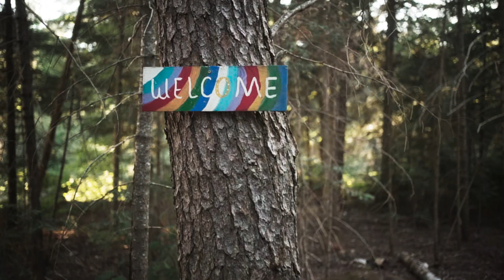Great Lakes Yurt Camp | Paradise, Michigan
Great Lakes Yurt Camp is an off grid Yurt camp located in beautiful Paradise Michigan. Located 35 minutes from Tehquamenon falls, 30 minutes from whitefish point and 20 minutes to the town of Paradise.

Enjoy the peace and quiet. Walk the river loop or take a refreshing dip in the sandy river.